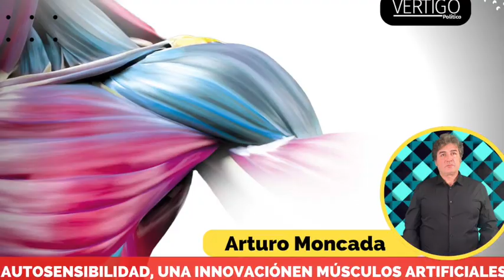REVISTA VÉRTIGO POLÍTICO EDICIÓN 1166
Los equipos de seguridad de México y Estados Unidos, encabezados por el presidente y Elizabeth Sherwood-Randall, asesora de la CasaBlanca , fortalecen la estrategia migratoria y de combate al tráfico de fentanilo y de armas.